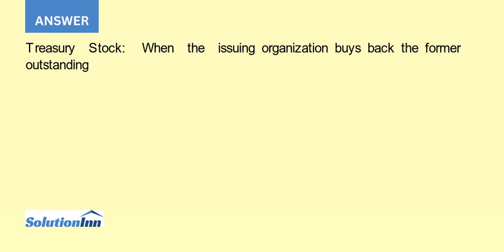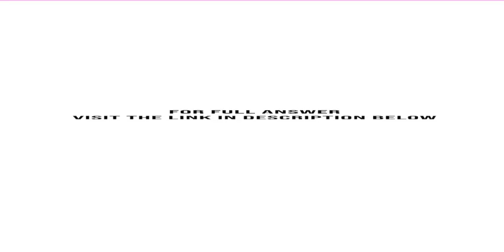Anthem Co has 100 000 shares authorized 90 000 shares issued and 20 000 shares of treasury stock ...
Anthem Co. has 100,000 shares authorized, 90,000 shares issued, and 20,000 shares of treasury stock. Determine the number of shares outstanding.